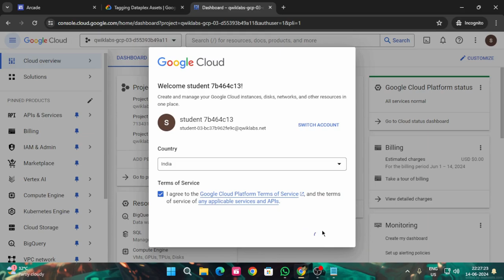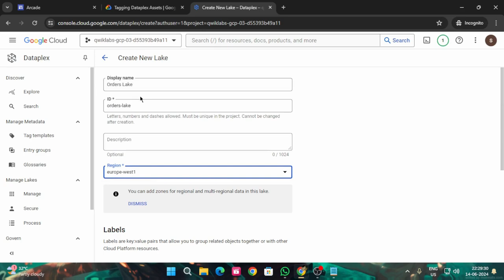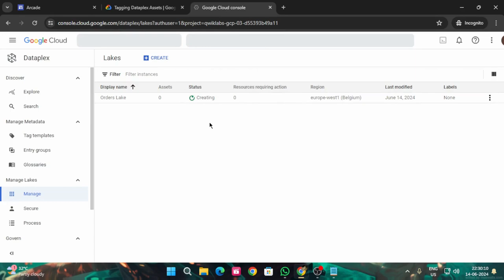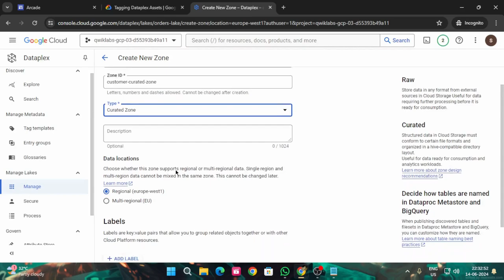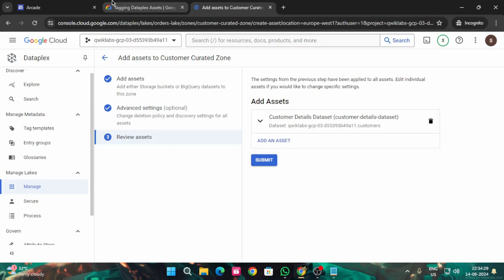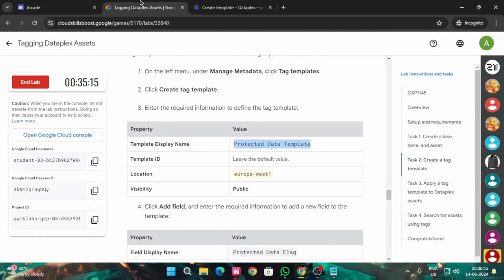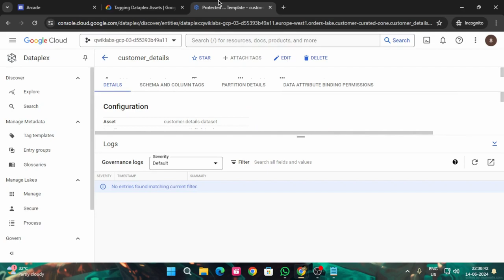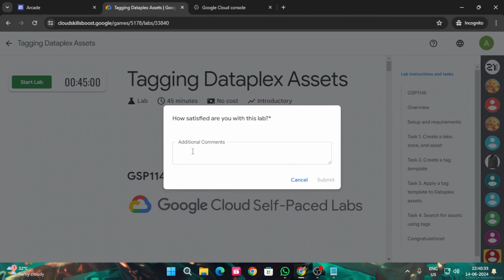Tagging Dataplex Assets | Arcade 2024